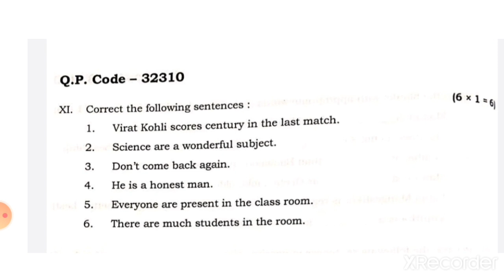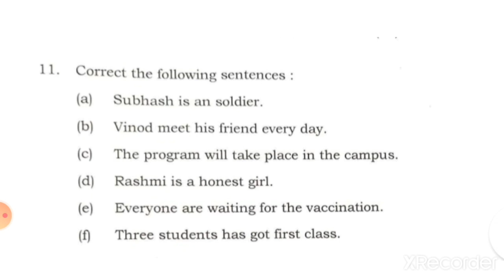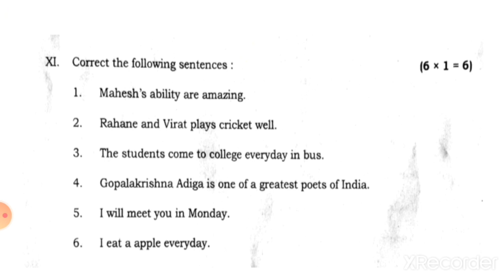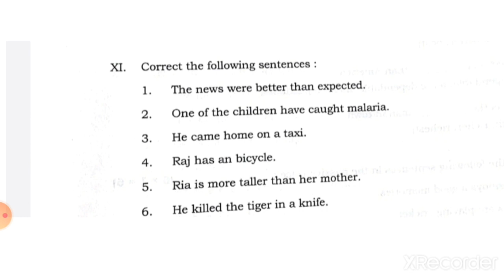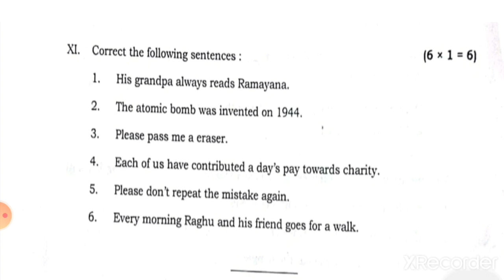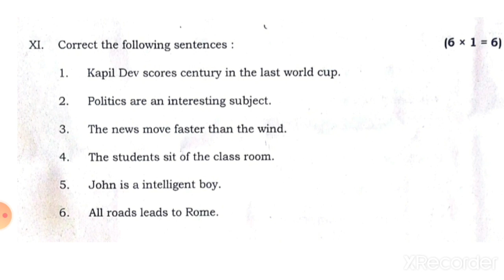English Grammar- Correction of Errors- solved question papers from Tumkur University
KPTCL /Grammar/Tumkur University 3rd sem- correction of Errors- solved question papers